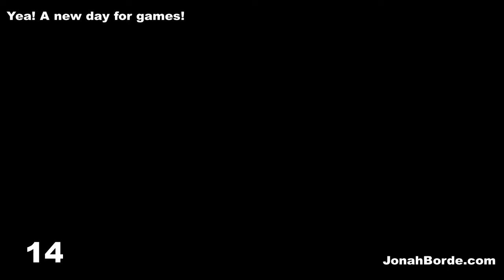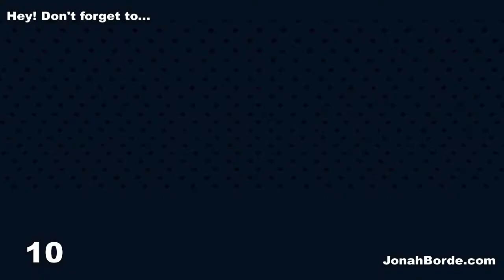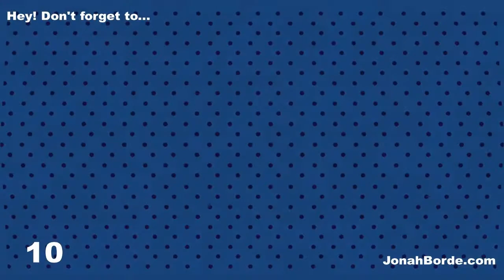Candy Crush Jelly Saga Level 3832 To 3834